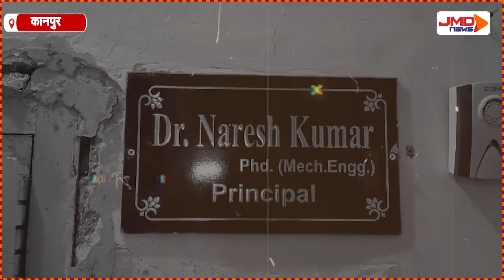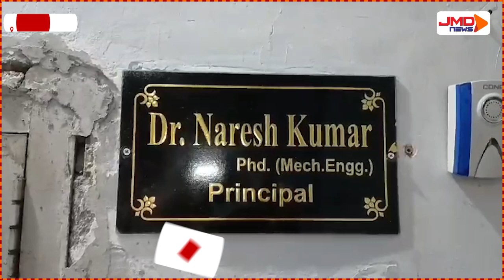Kanpur | ITI कॉलेज बना जंग का अखाड़ा, Principal की एक कुर्सी के 2 दावेदार आमने - सामने | UP NEWS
कानपुर से दो प्रधानाचार्यो में कुर्सी पाने को लेकर अजीबो गरीब मामला सामने आया है कहने और सुनने में अजीब लगेगा लेकिन हकीकत है जहाँ एक प्रधानाचार्य को अपनी कुर्सी से इतना मोह हो गया कि ट्रांसफर होने के बाद भी वह कुर्सी छोड़ने को तैयार नहीं है बल्कि कुर्सी बचाने के लिए प्रधानाचार्य हाई कोर्ट तक चले गए और स्टे ले आए ... लेकिन विवाद तो तब खड़ा हो गया ज़ब ट्रांसफर होकर आए प्रधानाचार्य भी हाई कोर्ट चले गए और वह भी हाई कोर्ट चले गए अब कोर्ट ने दोनों के ट्रांसफर को लेकर शासन को इन ट्रांसफर को लेकर फिर से विचार विमर्श करने को लिखा है ।